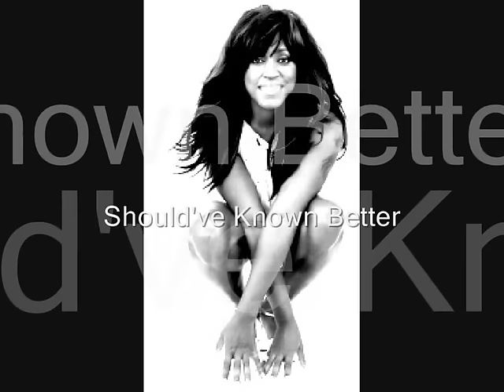Mica Paris Should've Known Better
From the album Black Angel